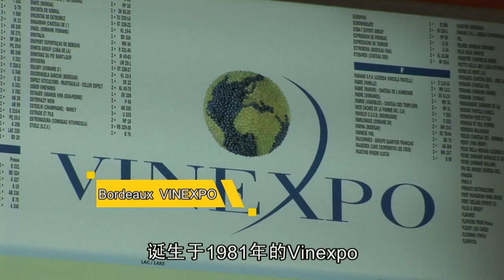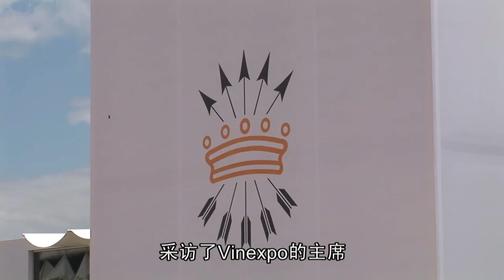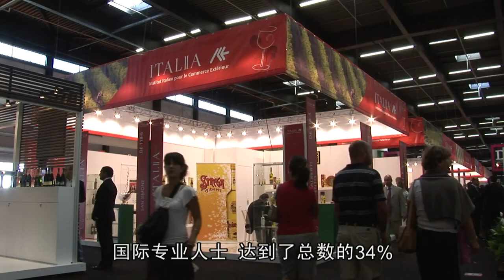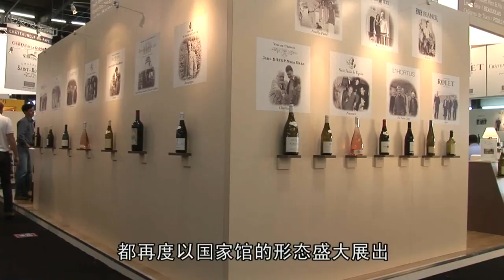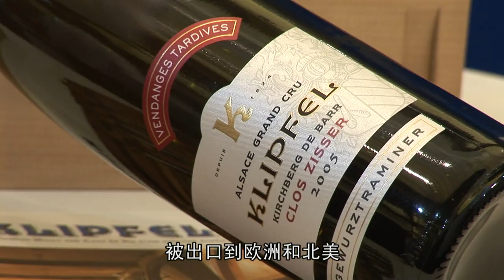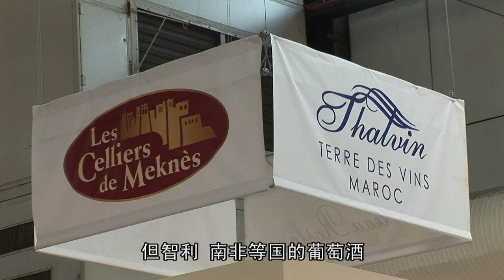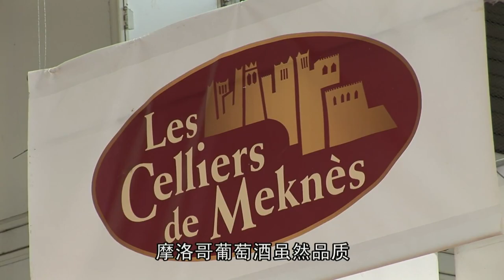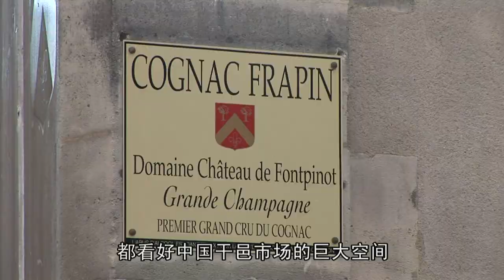【名酒大师课堂| 品味生活】EP15 VINEXPO I 波尔多酒展（上） KLIPFEL & FRAPIN 1888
VINEXPO I 波尔多酒展（上） KLIPFEL